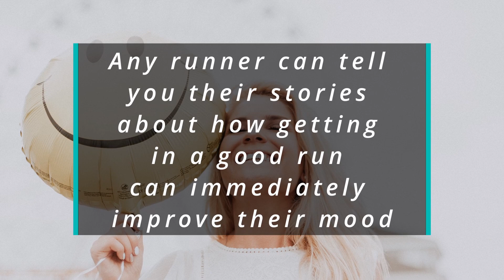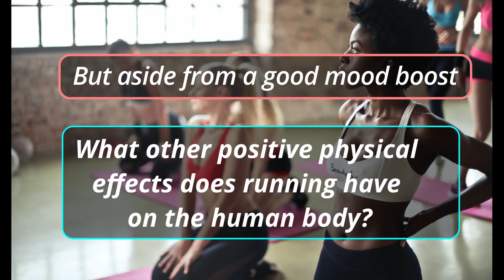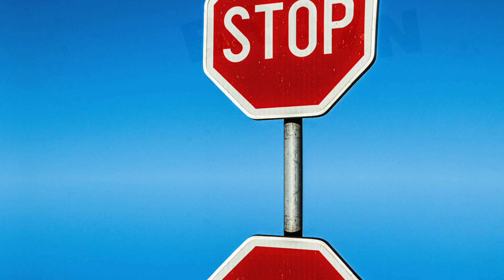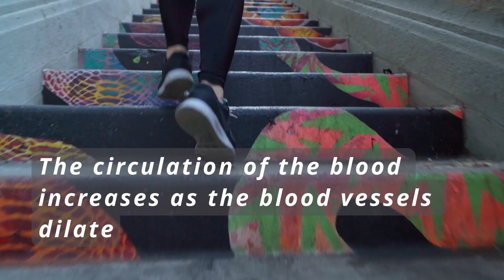What happens to your body when you exercise for 10 minutes a day per week in 2022?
What happens to your body if you run for 10 minutes a day for a week? Do you feel better as a result? Is it true that running is excellent for your health? What are the potential health risks of running? When I run, what happens to my body?
To summarize:

We'll be focusing on the health benefits of jogging for just 10 minutes a day. Almost any runner will attest to the fact that a good run instantly elevates one's mood. This happy feeling you receive when your body starts creating endorphins is a well-known and scientifically supported advantage of the activity of donning some running shoes and putting in some kilometres. Running, on the other hand, has a number of beneficial physical impacts on the human body. During a ten-minute run, your body goes through several changes. On the other hand, have you ever thought about what your body goes through while running for 10 minutes? If you're a beginner or a seasoned runner, pay attention to how your body changes throughout your run. When you know what your body is going through, you'll be better able to run. Your muscles begin to use adenosine triphosphate (ATP) as soon as you start running (ATP). Your cells begin to break down glycogen, a kind of glucose (fuel) stored in your muscles, in order to release more ATP. During times of physical stress, your brain sends signals to your body to use more glucose and release lactic acid (commonly known as "the burn"). Running will have a positive impact on the body's composition. The muscles get leaner; the bones are healthier and denser; the lungs are better, and the fat burns more efficiently when you're in better form. When You Run 10 Minutes Every Day, What Happens to Your Body? When You Run 10 Minutes Every Day, What Happens to Your Body? People's lungs can't initially keep up with the body's need for oxygen once they begin jogging. However, when the lungs grow and the body receives better oxygen, things will become better for a while. You'll be able to engage in more activities because of your increased lung capacity. Running strengthens the heart and provides us with a sense of security. When we run, our hearts beat faster and more frequently in an effort to supply our organs with the oxygen they need. Running more frequently strengthens the heart and improves its ability to pump blood. For optimal carbon dioxide-to-oxygen exchange, the body's arteries, muscles and lungs adapt. The risk of heart attacks and strokes can be reduced through better circulation, which reduces the chance of arteriosclerosis and arterial obstruction. You'll notice your body changing for the better after a few months of jogging as your calves begin to develop. As your body becomes accustomed to burning calories at a faster rate while running, it can significantly boost your metabolism. In addition to providing the body with energy and aiding in weight loss, an increased metabolic rate helps the body burn calories. Running boosts the body's energy need since it speeds up the metabolism. Running has a significant impact on bone density. This improves muscle endurance by enhancing the breakdown of carbs and lipids, which results in a greater supply of energy for the muscles. To run for lengthy periods of time, you need to build up your muscle endurance. Runners burn more calories for longer periods of time because running is an excellent aerobic workout. Muscles become more visible when the body's fat is reduced, giving runners their athletic appearance. Aside from strengthening your bones and muscles, running has numerous other benefits for your overall health. Strengthening bone density through running makes the bones more capable of coping with a runner's body weight and stress.